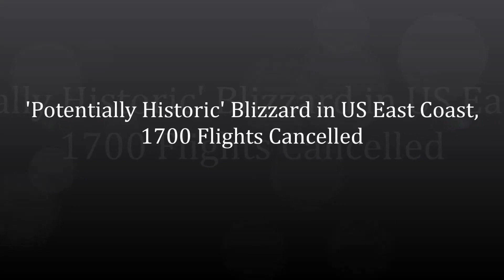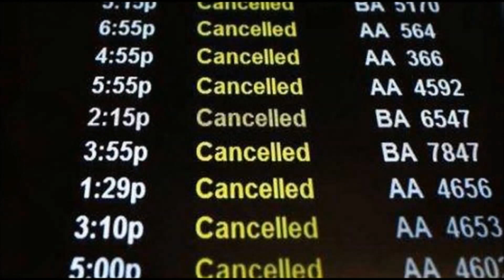'Potentially Historic' Blizzard in US East Coast, 1700 Flights Cancelled 2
NEW YORK:  A "potentially historic" blizzard could dump 2 to 3 feet (60 to 90 centimeters) of snow on a large part of the US Northeast, crippling a region that has largely been spared so far this winter, the National Weather Service said. More than 1,500 cancelled flights were expected.

A blizzard warning was issued for New York and Boston, and the National Weather Service said the storm would bring heavy snow and powerful winds starting Monday and into Tuesday.

"This could be a storm the likes of which we have never seen before," New York City Mayor Bill de Blasio said at a news conference.

De Blasio held up a piece of paper showing the city's top 10 snowstorms and said this one could land at the top of a list that goes back to 1872, including the 26.9 inches (68.3 centimeters) that fell in 2006. "Don't underestimate this storm. Prepare for the worst," he said as he urged residents to plan to leave work early Monday.

Around 1,700 flights scheduled for Monday are expected to be cancelled, according to the flight tracking site FlightAware. The storm promised treacherous travel by both land and air throughout the busy northeast corridor.

Boston was expected to get 18 to 24 inches (45 to 60 centimeters) of snow, and Philadelphia could see 14 to 18 inches (35 to 45 centimeters), the weather service said. The Washington, DC, area was expected to get a coating or a bit more.

In New York, transit officials planned to use modified subway cars loaded with de-icing fluid to spray the third rail that powers trains.